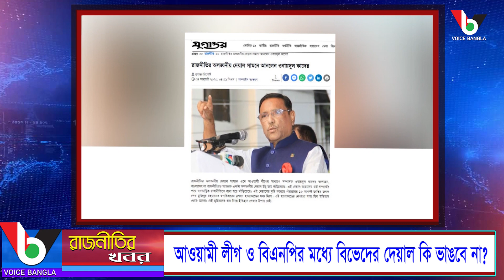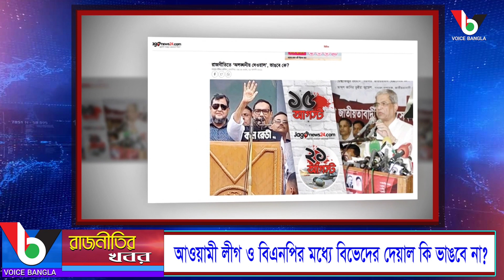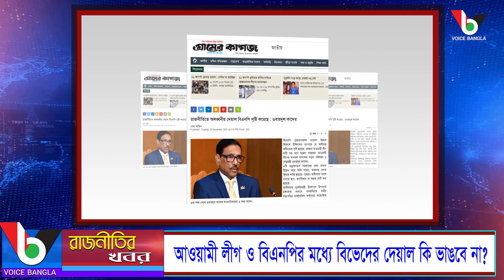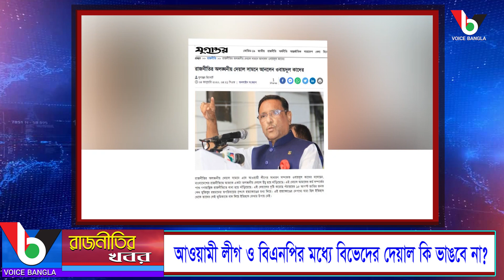আওয়ামী লীগ ও বিএনপির মধ্যে বিভেদের দেয়াল কি ভাঙবে না? I Voicebangla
আওয়ামী লীগ ও বিএনপির মধ্যে বিভেদের দেয়াল কি ভাঙবে না?

*** ANTI-PIRACY WARNING ***